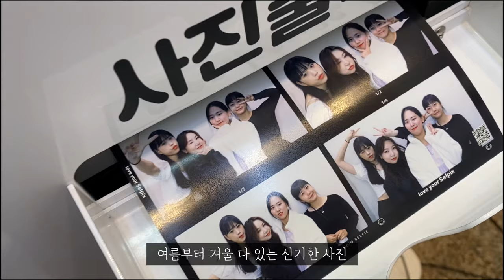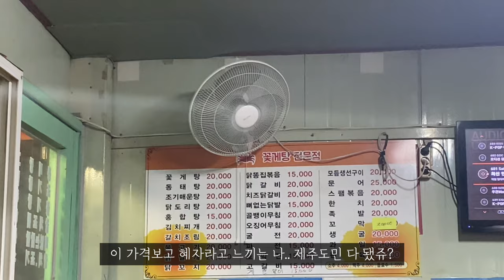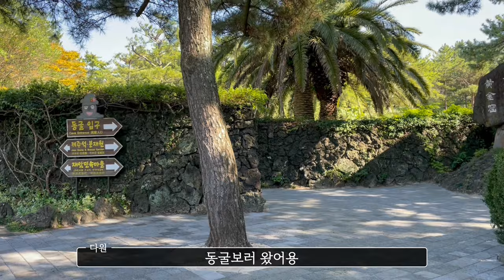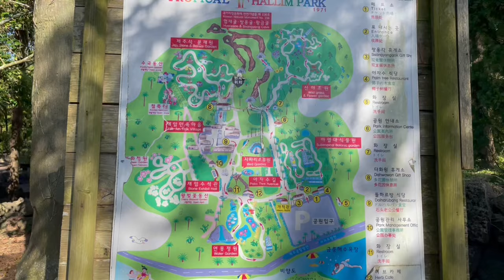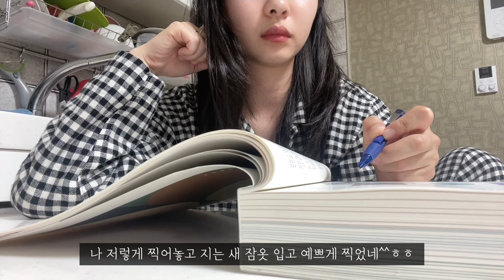[제주vlog] ep.13 따로 또 같이ㅣ가을제주ㅣ잘 먹고 잘 사는 육지사람의 제주인턴&자취 브이로그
안녕하세요! 어느덧 가을이네요
이번 영상은
- 각자 보낸 주말 일상
(다원캠 - 제주) 0:00-1:16
(연정캠 - 부산) 1:16-3:14
- 티키타카 잘 되는 절친이랑 자취 일상
3:14-8:30
10:55-11:40
- 협재/금능/한림공원 산책8:30-10:55
- 인턴 브이로그 11:40-13:30
15:10-16:21

를 담아보았어요
더하여, 천고마비의 계절 답게 잘 먹고 다니는 일상과
지난 영상에서 약속드렸던 것처럼 가을 제주 풍경을 담아보고자 했습니당!
편하게 감상해 주시면 감사하겠습니다ㅎㅎ